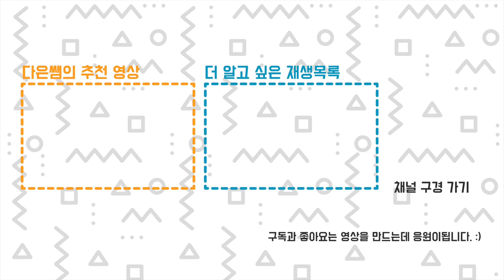3D 프린터 베드를 깨끗하게 청소하는 방법 + 꿀팁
3D 프린터를 사용하다보면 베드에 출력물 찌꺼기?가 남는 경우가 있습니다.
뭔가 지저분한 출력물. 깨끗이 없애고 싶을 때 좋은 방법은...?!
절대로 베드를 구부리거나 접으면 안돼요!!!